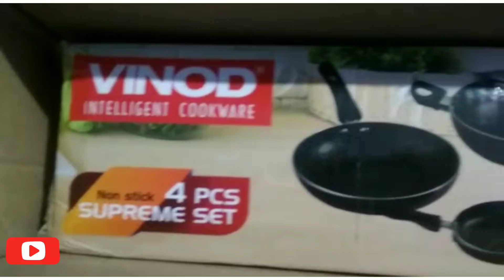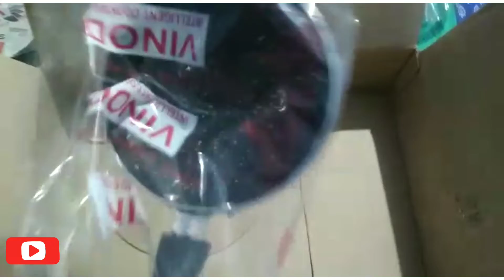Amazon# Vinod Non-Stick Aluminum Frypan Induction and Gas Stove Friendly Supreme Set of Dosa Tawa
dosa tava frying pan Amazon Prime Pan Amazon dosa Tawa Amazon lid Amazon parcel